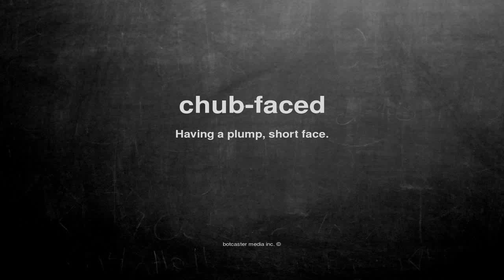What does chub faced mean